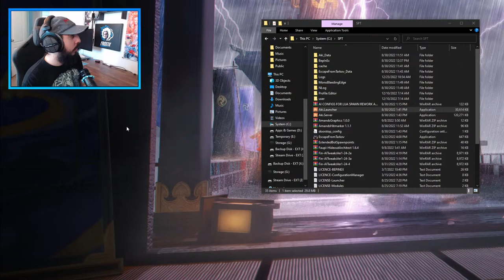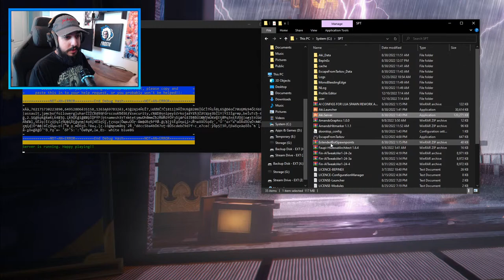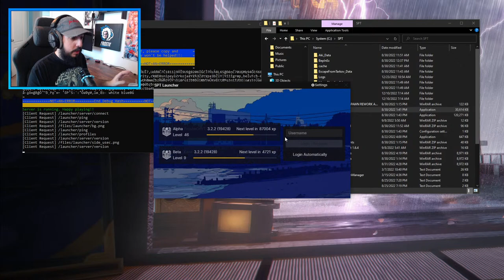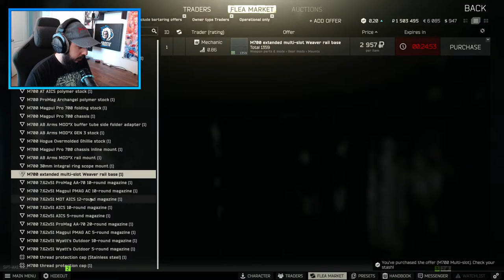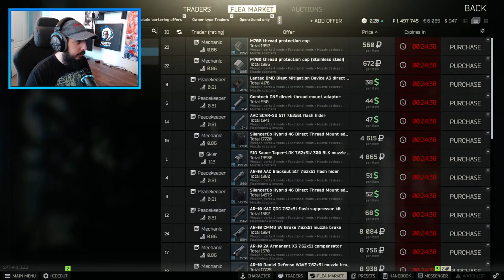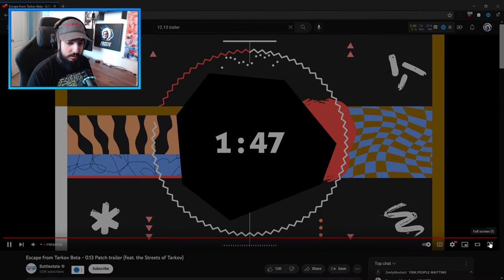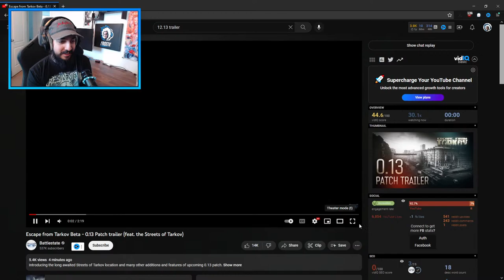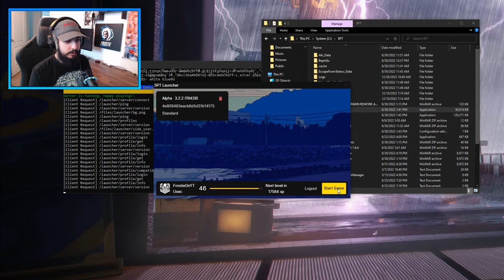🔴 THE FINALE - Episode 44 (Special LIVE Episode) - Escape from Tarkov (Single Player Mod)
Escape from Tarkov is a realistic first-person shooter, survival video game that borrows some elements from massively multiplayer online games. In its current state, Escape from Tarkov incorporates three different modes for the players to play: online PMC raids, Scav (short for "scavenger") raids, and a temporary (heh) offline mode. Once in-game, the players are given an extraction point on the other side of the map, and must fight against other players (PvP) and non-player characters (PvE) to reach that point in order to escape. In addition to combat, players can also find loot in these maps such as firearms, equipment, and armor, and once extracted, can store their loot in a stash to use in future raids or can be sold to other players in a virtual flea market.

The rules for Frostie's Single Player Tarkov Experience:
1. No Insurance!
2. A task must be completed before leaving raid.
3. Cannot go back to the same map twice in a row.

Mods Used:
ACOG4Life-OpticRework
HideoutArchitect
Lua-CustomSpawnPoints
Lua-SpawnRework
SamSWAT-HeliCrash
ServerValueModifier
Valens-Progression
Fin's AI Tweaks
AmandsGFX
BetterLights-Lasers-Reboot